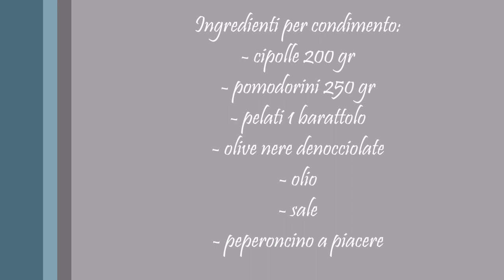Pizzi leccesi - Panecioccolata&cannella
✿.｡. LEGGIMI!!! .｡.✿   ⇩

Dalla tradizione Salentina oggi ho preparato per voi i Pizzi, storici panini piccoli conditi con pomodorini olive e cipolle. Davvero gustosi!
Fatemi sapere se vi sono piaciuti e non dimenticate di ISCRIVERVI ✔ e mettere un bel POLLICE IN SU ✔
Alla prossima,
Panecioccolata&cannella

Sono anche su Snapchat:
⇒ SushiErika86